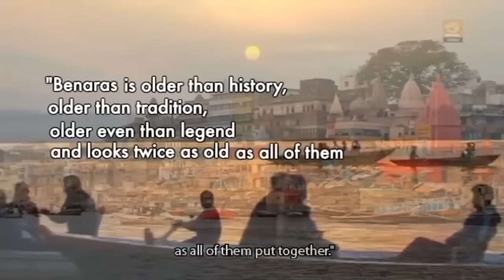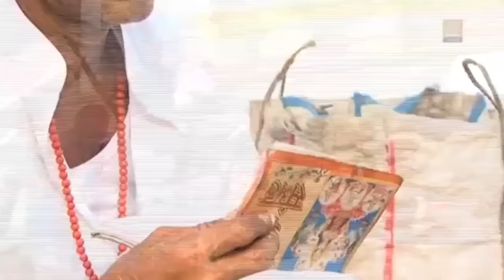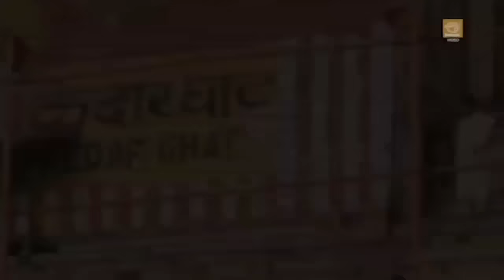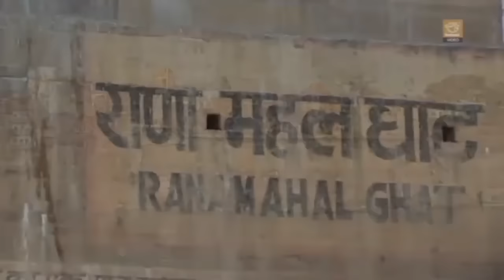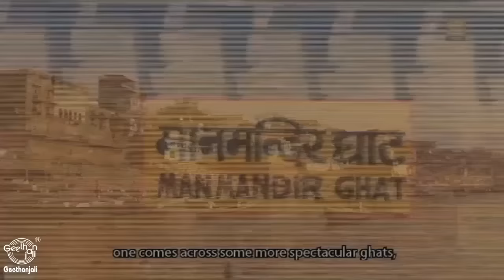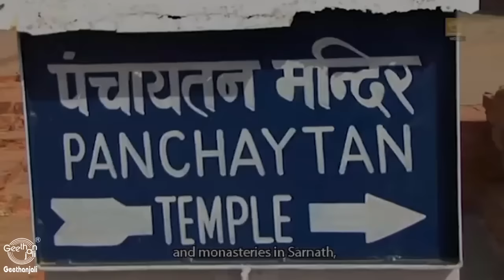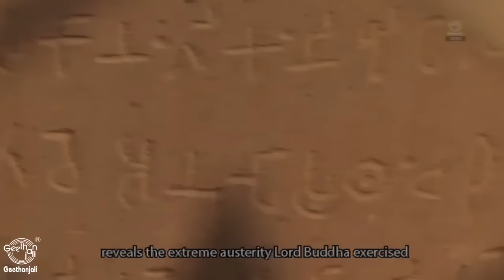Varanasi (Banaras) - Kasi - The City Of Temples - Ghats - Varanasi History - Kasi Viswanathan Temple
Varanasi (Hindustani pronunciation: [ʋaːˈraːɳəsi] ( listen)), also known as Benares , Banaras (Banāras [bəˈnaːrəs] ( listen)), or Kashi (Kāśī [ˈkaːʃi] ( listen)), is an North Indian city on the banks of the Ganga in Uttar Pradesh, 320 kilometres (200 mi) south-east of the state capital, Lucknow. It is the holiest of the seven sacred cities (Sapta Puri) in Hinduism and Jainism, and played an important role in the development of Buddhism. Some Hindus believe that death at Varanasi brings salvation. It is one of the oldest continuously inhabited cities in the world. Varanasi is also known as the favourite city of the Hindu deity Lord Shiva . It has been mentioned in the Rigveda that this city in older times was known as Kashi .][not in citation given]

The Kashi Naresh (Maharaja of Kashi) is the chief cultural patron of Varanasi, and an essential part of all religious celebrations.The culture of Varanasi is closely associated with the Ganges. The city has been a cultural centre of North India for several thousand years, and has a history that is older than most of the major world religions. The Benares Gharana form of Hindustani classical music was developed in Varanasi, and many prominent Indian philosophers, poets, writers, and musicians live or have lived in Varanasi. Gautama Buddha gave his first sermon at Sarnath, located near Varanasi.

Varanasi is the spiritual capital of India. It is often referred to as "the holy city of India", "the religious capital of India", "the city of Shiva", and "the city of learning". Scholarly books have been written in the city, including the Ramcharitmanas of Tulsidas. Today, there is a temple in the city, the Tulsi Manas Mandir. The current temples and religious institutions in the city are dated to the 18th century.[9] One of the largest residential universities of Asia, the Banaras Hindu University (BHU), is located here.

Varanasi has been chosen as one of the heritage cities for HRIDAY - Heritage City Development and Augmentation Yojana scheme of Government of India.